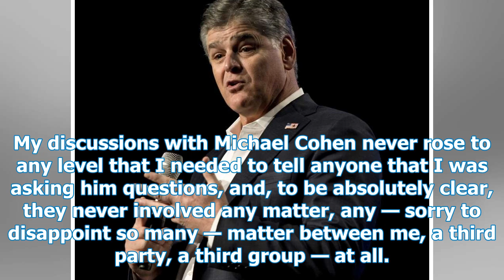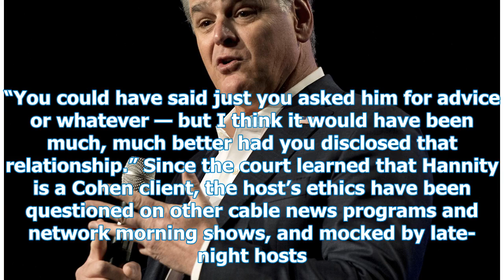Fox News supports Sean Hannity after learning he’s a client of Michael Cohen